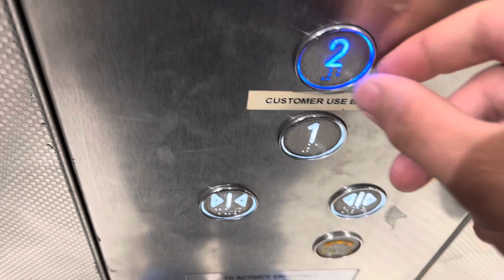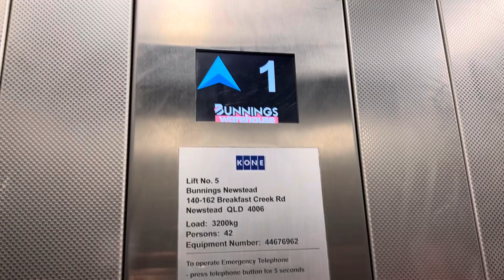Another Schindler 2600 MRL Traction Lift @ Bunnings Newstead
I was going to do the service lift but there was a lot of staff in the corridor. I also was going to do the lift in the nursery but it was out of order.

Brand: Schindler (Modded by Kone)
Model: 2600
Motor: MRL Traction
Floors Served: 2 (1, 2)
Year of Installation: 2019
Max Load: 3200 KG
Max Passengers: 42
Equipment No: 44676962
Death-Trap Rating: 0/10